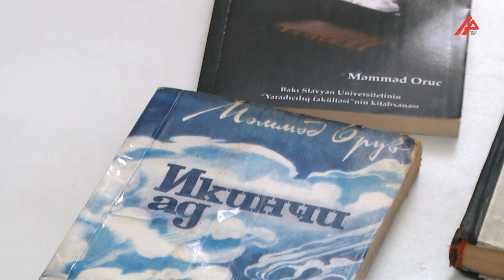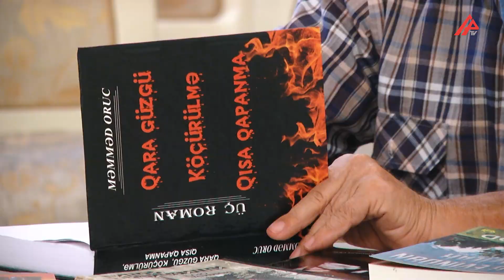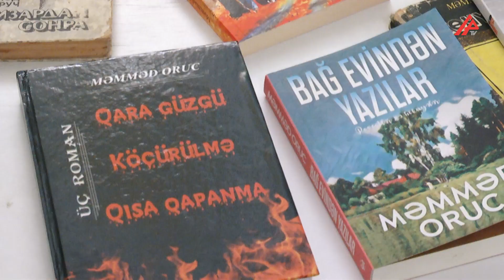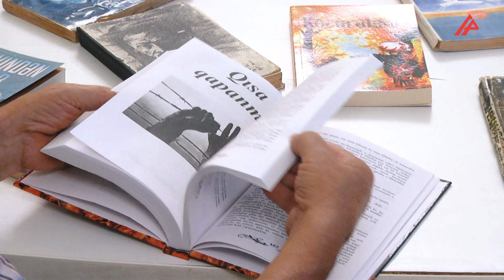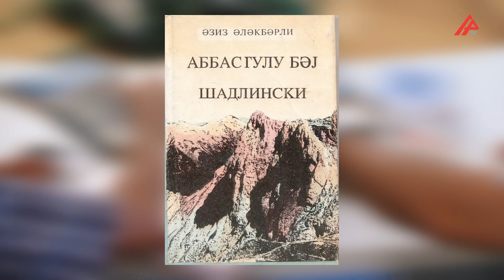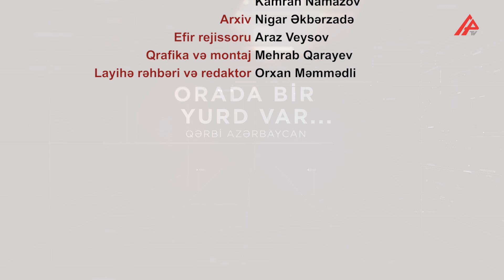Köç vaxtı erməni zurnaçılar çalırdı, biz oynayırdıq – Vedidən necə çıxdıq? | Yerində